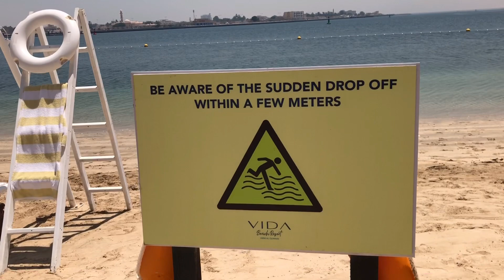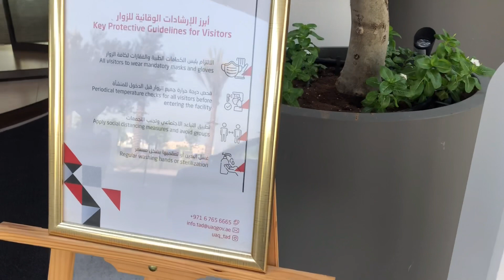Vida Beach Resort Umm al quwain Part 2